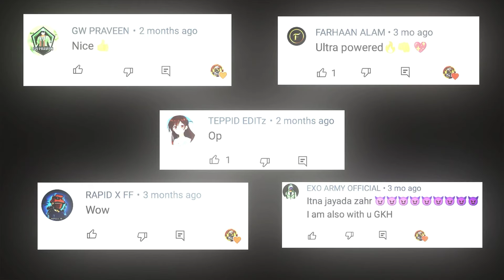Excuses (Ap Dhillon)💥|| BGMI XFreefire Beat Sync Montage || GAMING LONDA 2.O||RIHAN ALI❤️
I SUPPORT ALL GAMES BECAUSE ALL GAMERS RESPECT ❤️ALL GAMER LIKE BGMI FREE FIRE